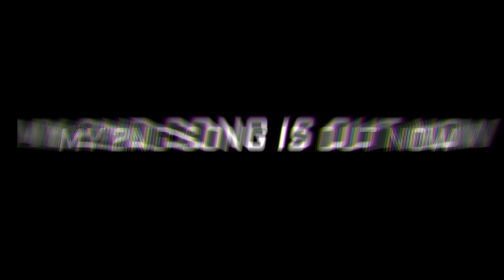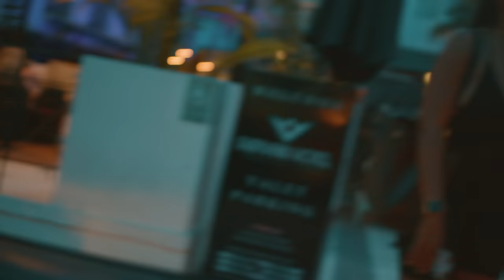GOLD DIGGER PRANK PART 1! | SmoothGio & StuntLifestyleTv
Gold Diggers get EXPOSED! Decided to go to South Beach In a Gold Bentley To Test Gold Diggers... YOU WON'T BELIEVE WHAT HAPPENED!